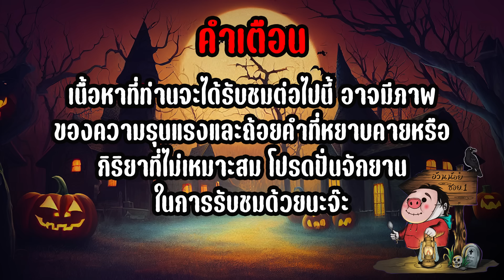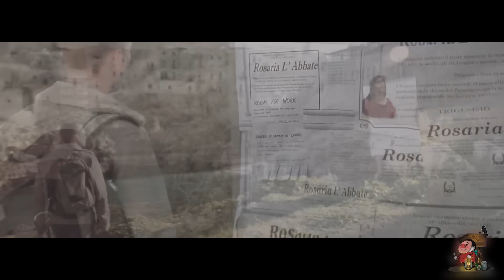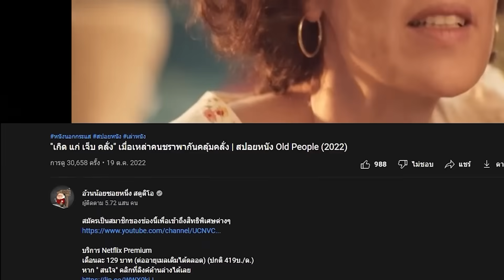เมื่อแฟนผม..กลายร่างเป็นอสูรกายในทุกๆคืน! | สปอยล์หนัง Spring (2014)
Movie : Spring (2014)
Director : Justin Benson | Aaron Moorhead
Writer : Justin Benson
Stars : Lou Taylor Pucci | Nadia Hilker | Francesco Carnelutti

Spring (2014) หนังรักโรแมนติกดราม่าที่มีธีมเป็นหนังสยองขวัญสุดแปลกแหวกแนว เรื่องราวของ อีแวนส์ หนุ่มวัยรุ่นที่เพิ่งสูญเสียแม่อันเป็นที่รักไปอย่างไม่มีวันกลับ เขาสิ้นหวังและหมดอาลัยตายอยาก ชีวิตที่ปราศจากจุดมุ่งหมายใดๆ อีแวนส์จึงตัดสินใจเอาเงินเก็บทั้งหมดที่เขามี ออกเดินทางไปอิตาลีเพื่อเผชิญโชค ที่นั้นเขาได้พบกับ ลุยส์ สาวน้อยน่ารักและมีเสน่ห์แบบที่เขาไม่เคยเห็นที่ไหนมาก่อน เธอทั้งสวยน่ารักร่าเริงและอารมณ์ดี อีแวนตามจีบลุยส์อยู่พักใหญ่แต่ดูเหมือนเธอจะไม่อยากเกี่ยวข้องกับใคร ก็ทั่งวันหนึ่งลุยส์ยอมใจอ่อนและยอมพูดคุยใกล้ชิดกับอีแวนเป็นครั้งแรก ทั้งคู่สานสัมพันธ์กันอย่างรวดเร็วจนในที่สุดก็ได้คบกันเป็นแฟน ความรักของคนทั้งสองเปรียบเสมือนฤดูใบไม้ผลิที่สดใสสวยงาม ดอกไม้แห่งรักเริ่มผลิบาน แสงแดดอันอบอุ่นสาดส่องพวกเขาจนลืมเรื่องร้ายๆที่ผ่านมาในอดีต ทุกๆวันลุยส์พยายามปิดบังความลับบางอย่างไม่ให้อีแวนรู้ ความลับที่ว่าเธอเป็นอสุรกาย วันดีคืนดีเธออาจกลายร่างเป็นภูติผีปิศาจนาๆชนิด ไม่ว่าจะเป็นแวมไพร์ มนุษย์หมาป่า ซอมบี้ซากศพ แม่มดหรือปิศาจคราเคน (ดูถึงจุดนี้ต้องอุทานเลยครับว่า แม่เจ้าโว๊ย!) เป็นความลับที่หากอีแวนรู้เข้า เขาอาจจะเลิกกับเธอหรือฆ่าเธอทิ้งเลยก็ได้ แต่ทว่ายิ่งอยู่ใกล้กันลุยส์ก็ยิ่งรักอีแวนมากขึ้นเรื่อยๆ ไม่ต่างจากอีแวนที่ชีวิตนี้เขารู้สึกมีค่าเพราะมีลุยส์ นับจากเสียแม่ไปลุยส์คือผู้หญิงเพียงคนเดียวที่เขาพร้อมอยู่ด้วยกันไปทั้งชีวิต ความรักของคนทั้งสองทั้งดูคลุมเครือและสับสน เมื่อไหร่ที่ลุยส์กลายร่างเท่ากับว่าอีแวนส์อาจต้องอยู่ในสถานการณ์ที่ถึงชีวิต เมื่อมาถึงวันหนึ่งเธออาจบอกให้เขารู้หรืออาจจากเขาไปตลอดกาล...